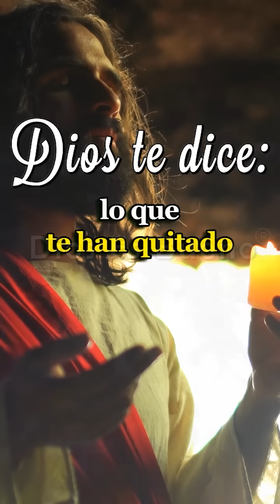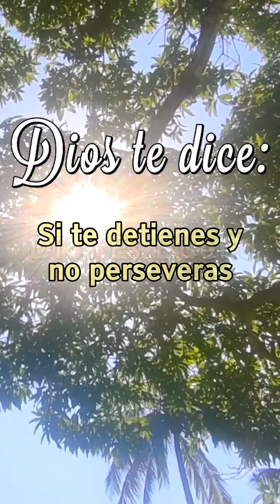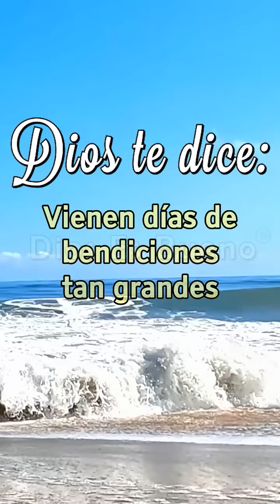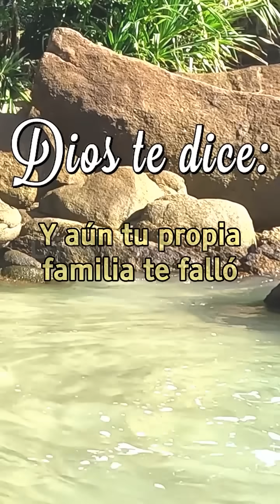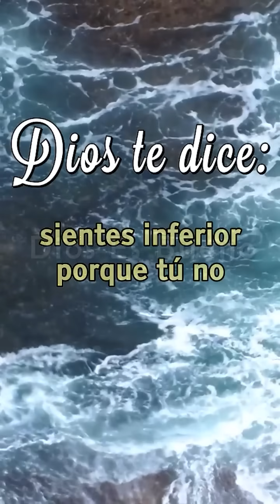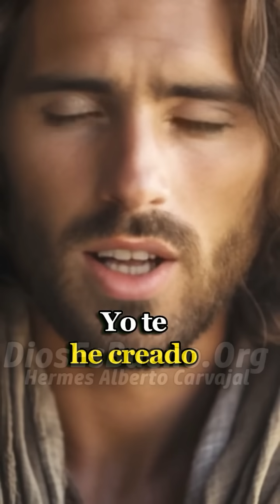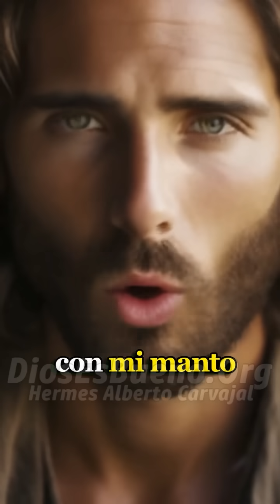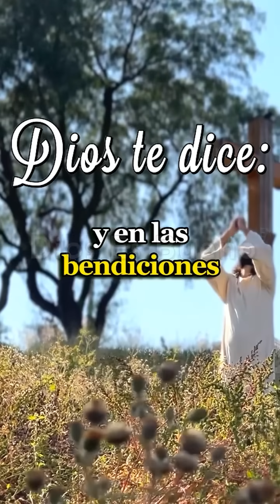Dios te dice hoy, escucha este mensaje completo, de esas cosas perdidas que pronto vas recuperar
Dios te dice hoy, escucha este mensaje completo acerca de esas cosas que pronto vas  recuperar.
No solamente tu fuerza, tu ánimo y tu paz, pero hay otras bendiciones que te son devueltas. Escucha hasta el final este mensaje en actitud de reverencia, no te distraigas con otras cosas porque estas palabras son definitivas para que este año lo termines con las manos llenas.
Esta es la señal para que estés seguro de que esas bendiciones perdiste, las vas a recuperar.

TABLA DE CONTENIDO:

0:00 - Dios puede restaurar lo perdido y cambiar situaciones difíciles.
1:41 - Mantener la fe puede llevar a superar obstáculos y alcanzar objetivos grandes.
2:45 – Cuidado con el pensamiento negativo y la influencia de personas negativas en nuestras vidas.
3:55 - Respeta y obedece la palabra de Dios.
5:01 - Ora y comparte con Dios tus luchas y victorias.
6:03 - Dios proporcionará una fuerza sobrenatural y realizará milagros en nuestras vidas.
7:06 - Debemos ser valientes y creer en la paz, la consolación y el amor de Dios.
12:29- Dios es el proveedor de todas nuestras necesidades, y evita la dependencia en cosas materiales.
13:56 – Enfócate en la bendición y protección de Dios, y en dar alabanza agradecida.
15:57 – Anímate, debes ser valiente. Tú vales mucho, no le temas a las luchas y dificultades...

𝐂𝐚𝐝𝐚 𝐧𝐨𝐭𝐢𝐟𝐢𝐜𝐚𝐜𝐢ó𝐧 𝐞𝐬 𝐮𝐧𝐚 𝐛𝐞𝐧𝐝𝐢𝐜𝐢ó𝐧.